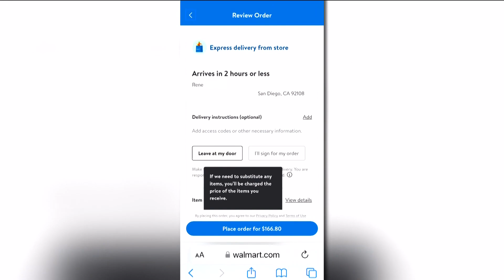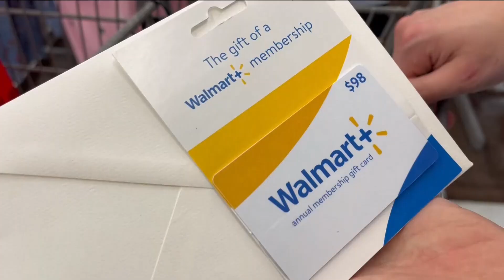Walmart surprises Mission Valley family with $500 worth of gifts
Whale watching groups have seen the pod two days in a row off the coast near Torrey Pines.